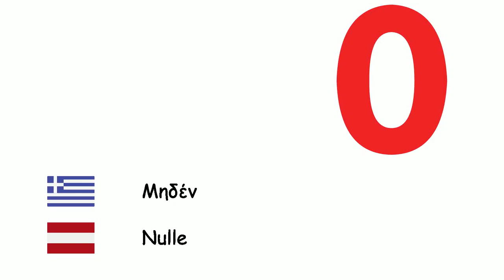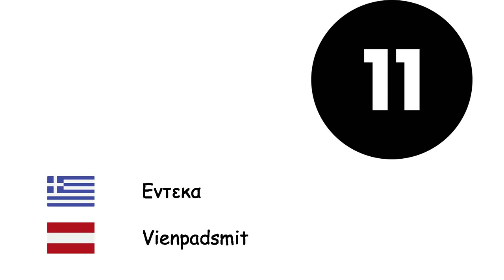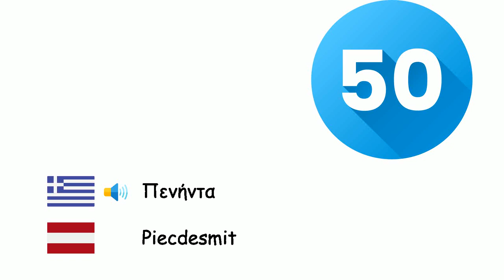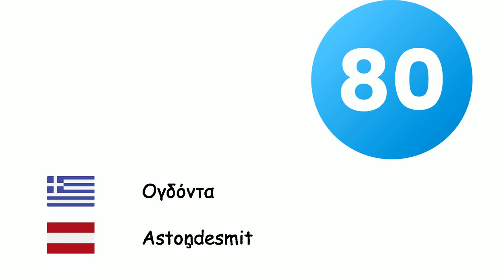Αριθμοί (Λετονική γλώσσα) (el-lv)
Fone TV
el-lv-4
Skaitļi (Latviešu valoda)
Μηδέν - Nulle
ένα - Viens
Δύο - Divas
Τρία - Trīs
Τεσσάρων - Četri
Πέντε - Pieci
Εξι - Seši
Επτά - Septiņi
Οκτώ - Astoņi
Εννέα - Deviņi
Δέκα - Desmit
Εντεκα - Vienpadsmit
Δώδεκα - Divpadsmit
Δεκατρείς - Trīspadsmit
Δεκατέσσερα - Četrpadsmit
Δεκαπέντε - Piecpadsmit
Δεκαέξι - Sešpadsmit
Δεκαεπτά - Septiņpadsmit
Δεκαοχτώ - Astoņpadsmit
Δεκαεννέα - Deviņpadsmit
Είκοσι - Divdesmit
Τριάντα - Trīsdesmit
Σαράντα - Četrdesmit
Πενήντα - Piecdesmit
Εξήντα - Sešdesmit
Εβδομήντα - Septiņdesmit
Ογδόντα - Astoņdesmit
Ενενήντα - Deviņdesmit
Εκατό - Simts
Χίλια - Tūkstoš
Εκατομμύριο - Miljons
Δισεκατομμύριο - Miljards